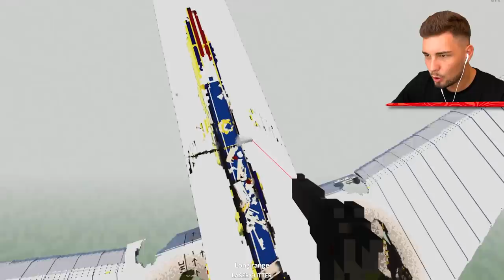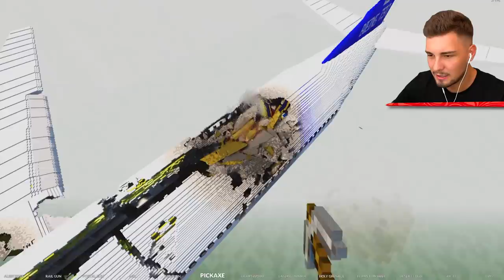Der KRASSESTE FLUGZEUG ABSTURZ?! (Teardown)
Heute spielen wir wieder Teardown Mod! mit ohBrox 👊

👬 MEINE KANÄLE!